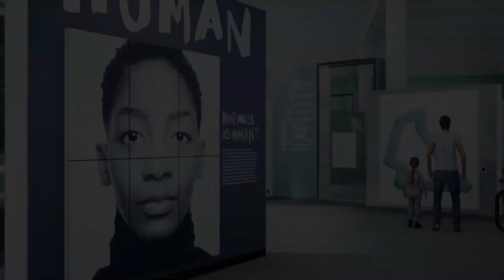NovaSci 2min Fly Through 2024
There's a new science center coming to our region! Take a quick tour inside and see what's planned!